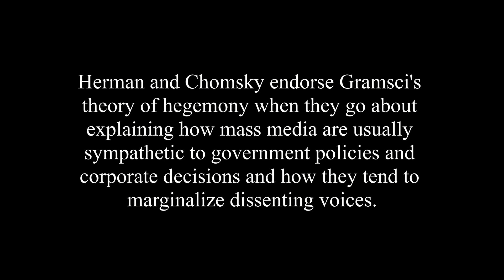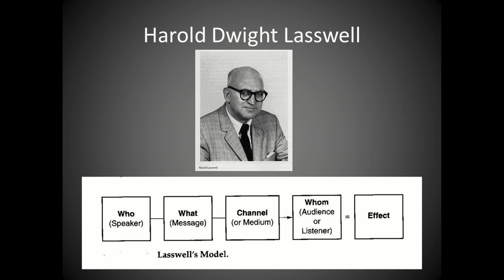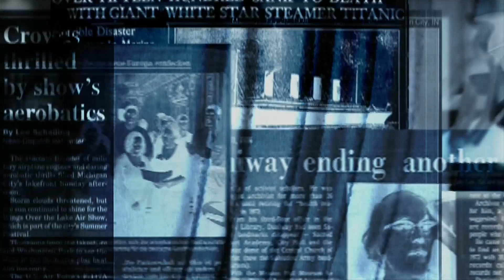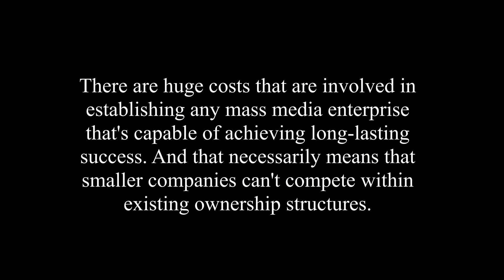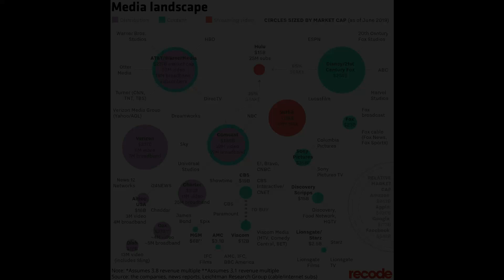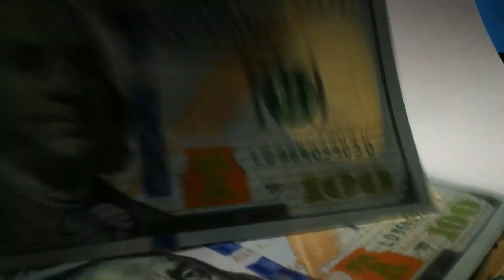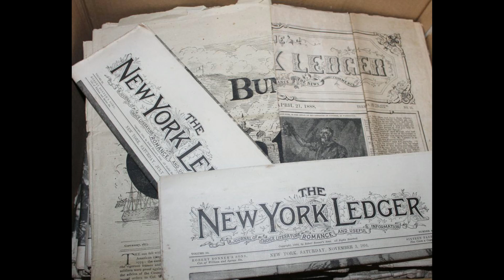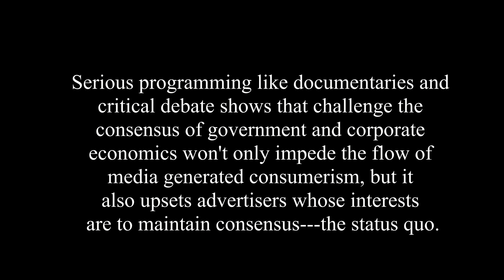Herman and Chomsky's Propaganda Model, Pt. 1: An In-Depth Explanation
This video is Part 1 of a basic explanation of Edward Herman and Noam Chomsky's Propaganda Model. In their 1988 book, Manufacturing Consent: The Political Economy of the Mass Media, they outline 5 filters that critique “the political economy of the mass media",  namely that the mass media give the illusion that they are a neutral and democratic enterprise but, in reality, their primary function is to mobilize support for special interests that dominate government and the private sector.